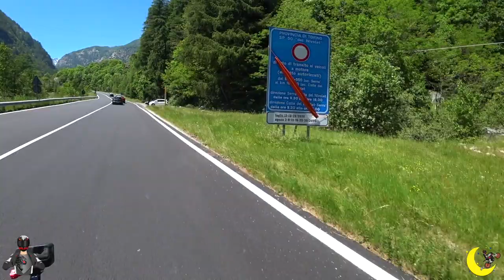Colle del Nivolet (Parco Nazionale del Gran Paradiso) - Il Film - Season 4 / Giro 1